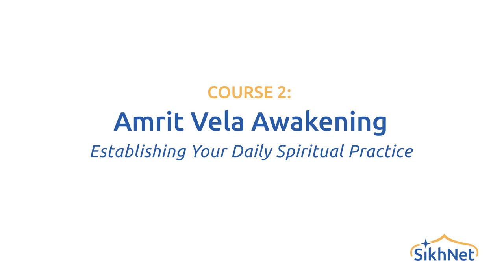The One Thing You Can Do to Balance Your Life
- What if there were one thing you could do in your life to bring balance, relaxation and joy to all of the other things you do in your life? Guru Nanak practiced and taught a very simple thing that we’re going to learn together in the course Amrit Vela Awakening in the SikhNet Learning Center.

Sikh | Sikhism | Sikh History | Sikhi | Guru Nanak | Guru Gobind Singh | Khalsa | Gurubani | Golden Temple | Darbar Sahib  | SikhNet